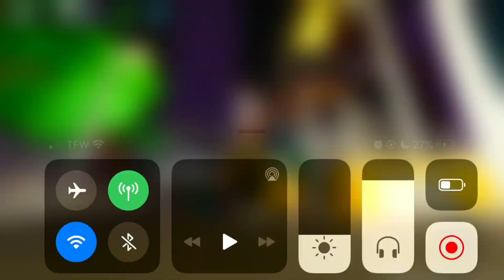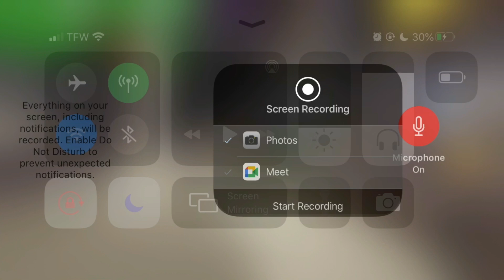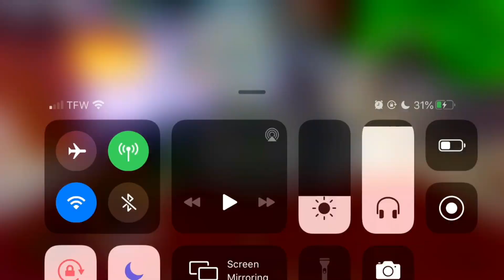Roblox FNF Tricky Battle